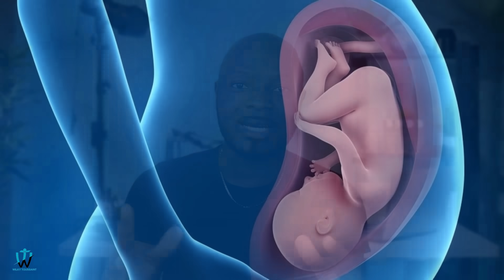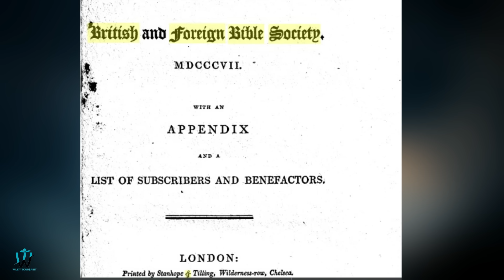Depiw fèt konsa isit ou gen gwo pouvwa